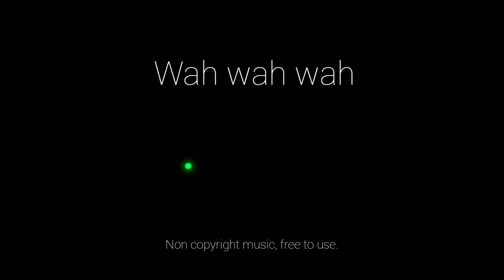Vlog sounds | Wah wah wah sound effects